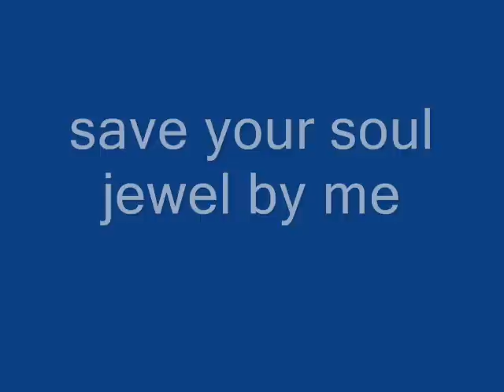save your soul.wmv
moi qui chante save your soul de Jewel ! hey oui on ne me voit pas sur celle la mais la qualite est meilleur ;) j'espère que vous aimerez